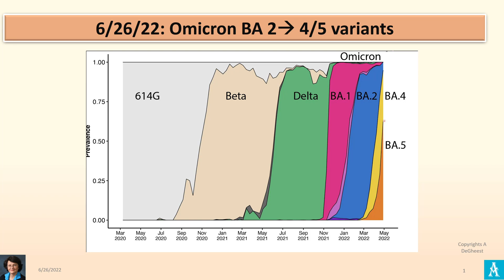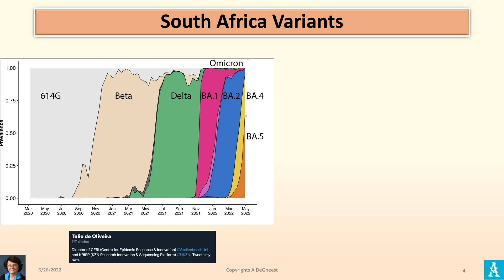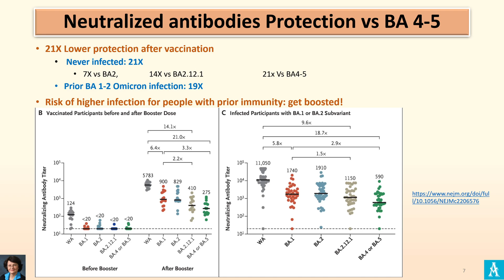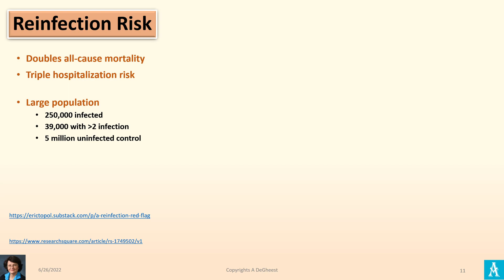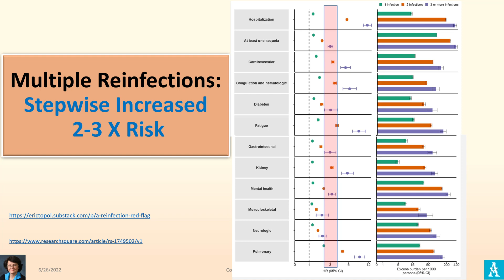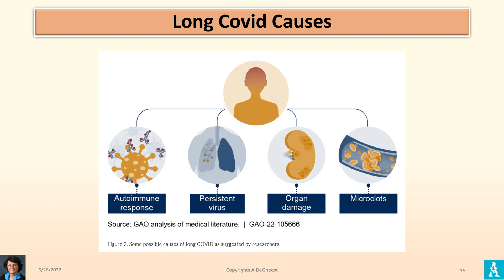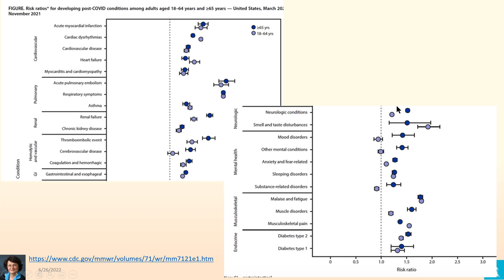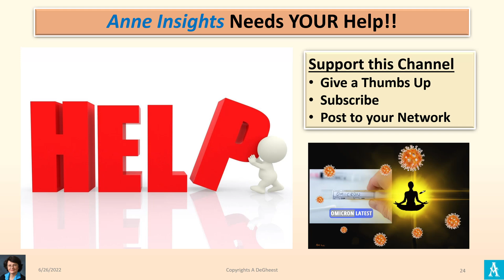OMICRON BA4/5 TAKING OVER = MORE INFECTIOUS + REINFECTION RISK 6-26-22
The Good
• Covid vaccines saved 20 million lives
• Pfizer6 months - 5 years old vaccine approved
• Moderna new Bivalent vaccine = better Omicron protection
• Omicron: 50-75% lower risk of Long Covid vs Delta

The Bad
• US is blind to actual Covid incidence  wastewater and positivity rate  hospitalization
• Omicron BA2  BA 4/5 higher viral load + more infectious  reinfection & breakthrough
• Paxlovid only helpful for older patients at severe risk

The Ugly
• BA4/5 evades most antibodies protection
• Multiple reinfection  stepwise 2-3 higher mortality risk for all-cause

This is a science-based video on the latest scientific research on Omicron to help you make informed decision for yourself and your family. Sources include CDC, FDA, respected scientific data coming from John Hopkins, UCSF, Nature, JAMA and are typically posted on every slide with links.

Check Topic keyword search for video from 6-26-20 to 6-26-22

This regular update of the  COVID-19, pandemic is narrated by Anne DeGheest. She is leveraging her healthcare network and access to experts with the latest scientific data and publications to paint a reliable picture of the virus' evolution and how it will impact us.